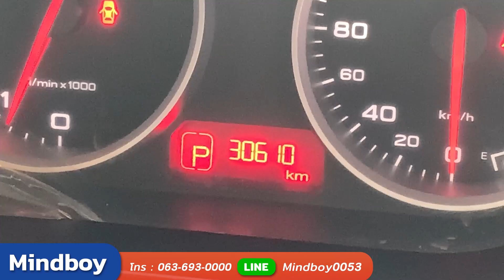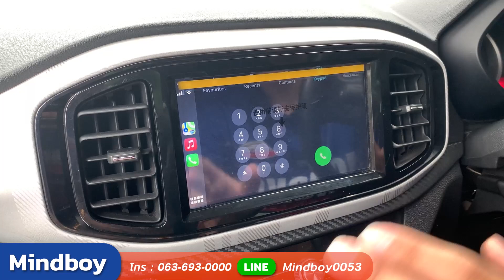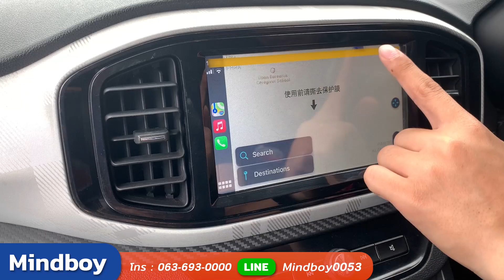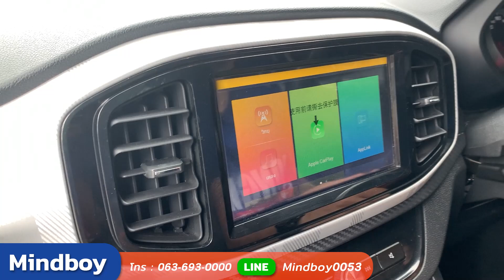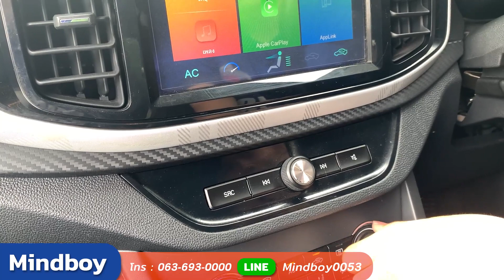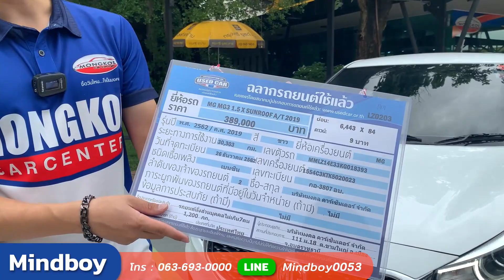ดีไซด์ทันสมัย ใช้งานน้อย ออฟชั่นจัดเต็ม MG3 1.5 X SUNROOF A/T 2019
MG3 1.5 X SUNROOF A/T 2019 สีขาว (LZ0203)

» สายด่วนโทร. :: 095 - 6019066 [ K.มายด์ ] 📞